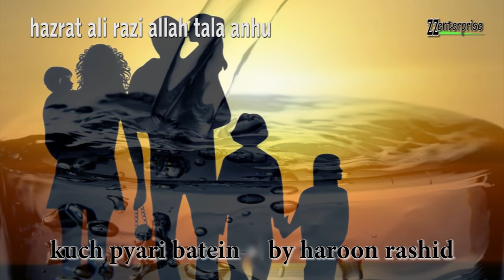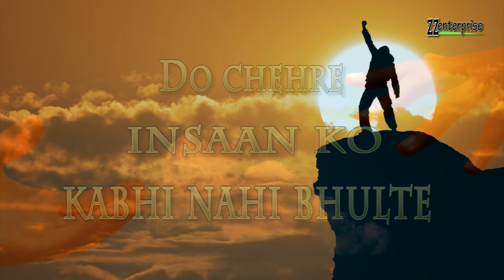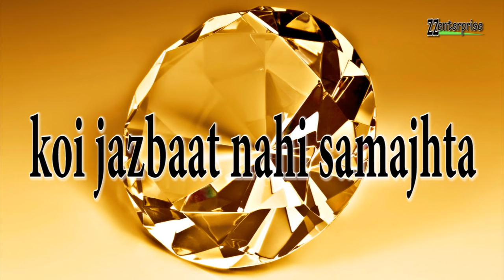Kuch pyari batein || HAZRAT ALI (A.R) || Motivational Video || Haroon Rashid || zz enterprise